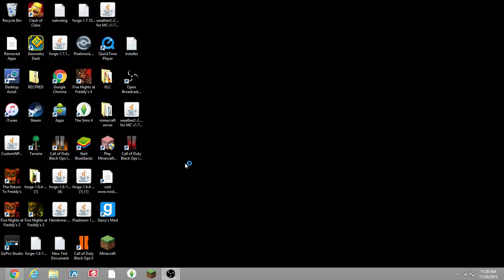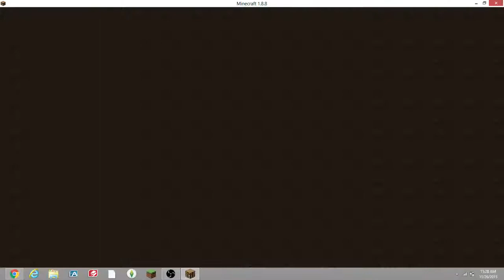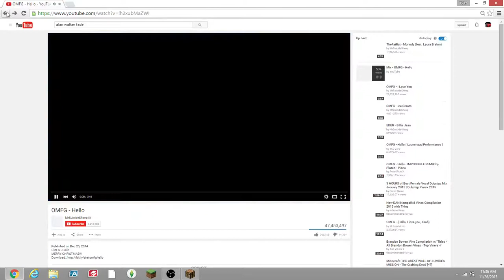Minecraft sky wars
server ip: play.cubecraftgames.net